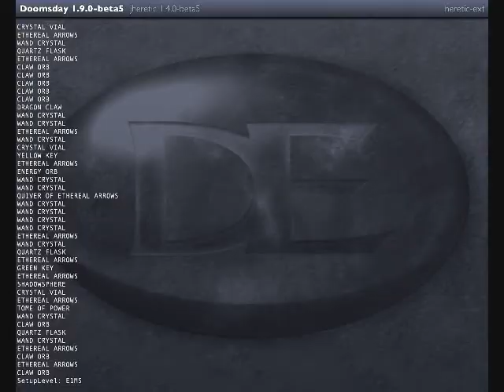Heretic - Episode 1: Map 5 - The Citadel